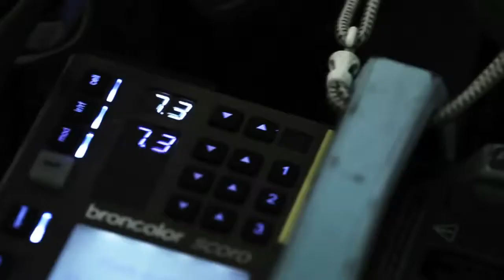Emporio Armani Underwear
Classiques ou tendance Emporio Armani vous propose un large choix de boxer pour homme. Des formes, des couleurs, des matières très Emporio Armani.